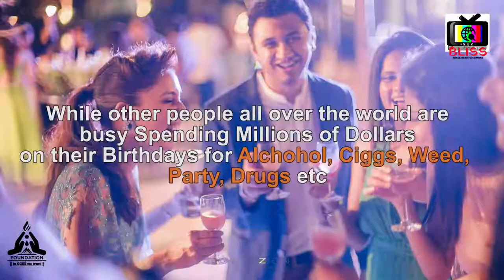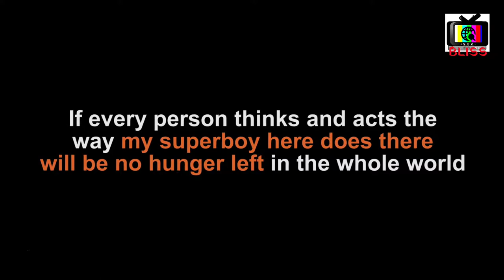I DID THIS ON MY BIRTHDAY AND IT FELT REALLY GOOD || THIS IS HOW IT ALL BEGAN || GGUS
back in 2017 I completed ditched the culture of partying on birthdays with friends/ wasting so much money, Ever since a lot of money is being saved and put to greater good.

The main motive behind making this video is, to motivate the youth to stop wasting money and put it to a greater good.

To volunteer for our next event and contribute towards betterment of our society